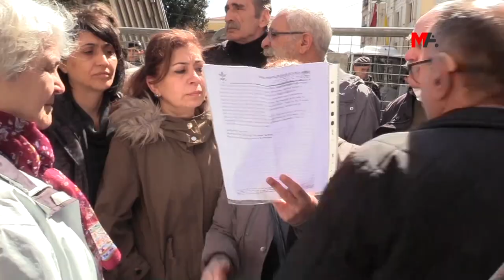GALATASARAY MEYDANI’DA CUMARTESİ ANNELERİ’NE POLİS MÜDAHALESİ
Cumartesi Anneleri, AYM’nin verdiği “hak ihlali” kararına rağmen polis ablukasının sürdüğü Galatasaray Meydanı’nda açıklama yapmak isterken gözaltına alındı
DAHA FAZLA BİLGİ İÇİN: